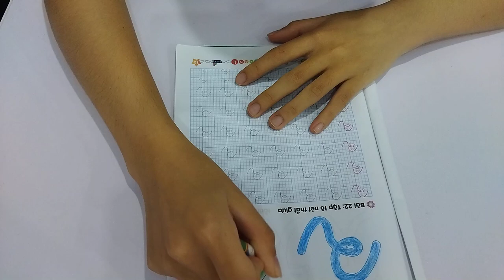Today the young teacher will guide you to color the picture 2 COLORED STRINGS.